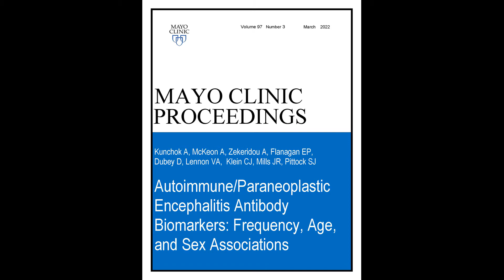Autoimmune/Paraneoplastic Encephalitis Antibody Biomarkers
Dr. Amy Kunchok, a Neurologist at the Cleveland Clinic in Cleveland, OH, shares results from her study appearing in the March 2022, issue of Mayo Clinic Proceedings, where she notes autoimmune/paraneoplastic encephalitis/encephalopathy, though uncommon, is an increasingly recognized condition with several antibody (IgG) biomarkers (AE-Abs). These biomarkers have transformed diagnosis and have benefiting from data obtained at a large neuroimmunology laboratory data  to provide a unique big picture perspective when examining these rare diseases.